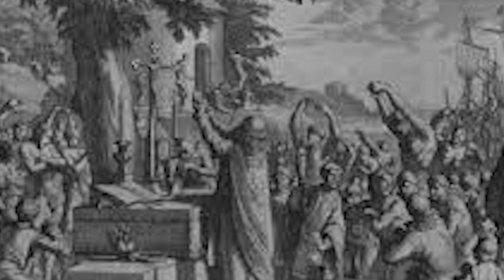Roque Gonzalez, Alfonso Rodriguez and Juan del Castillo- Jesuit Saints and Blesseds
The three Jesuit priests Roque Gonzalez, Alfonso Rodriguez and Juan del Castillo are known as the Martyrs of Paraguay who out of love and passion for Jesus, devoted their lives to the conversion of souls. They were the pioneers of the Jesuit Reductions in Latin America. AMDG!!!